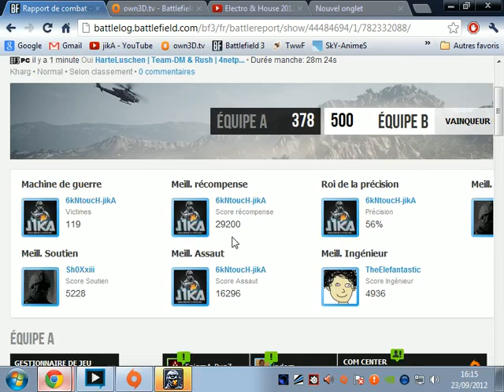Battlefield 3 - INSANE 119 Kills WITH 56% Accuracy